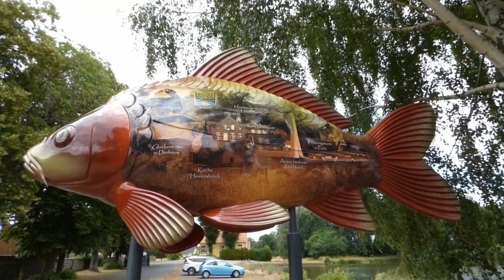Infovideo zum 66. Fischerfest in Peitz 2019 fischerfest2019 🐟🐟🐟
Bald ist es wieder so weit. Das nächste Fischerfest in Peitz steht vor der Tür. Dieses ist bereits das 66. Fischerfest. Auch in diesem Jahr ist wieder ein bekannter Stargast dabei. Wer es ist und was es sonst noch gibt, erfahrt ihr in diesem Video.
Alle Angabe ohne Gewähr! Änderungen vorbehalten!